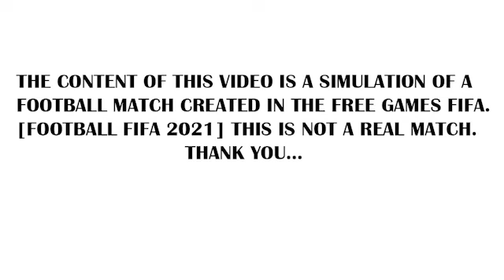Wolverhampton vs West Ham gameplay fifa 2021